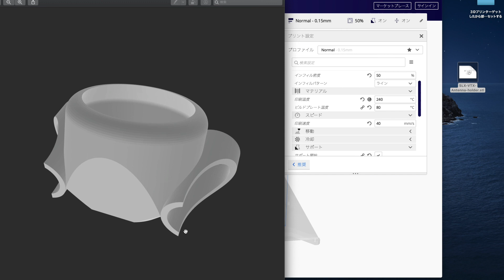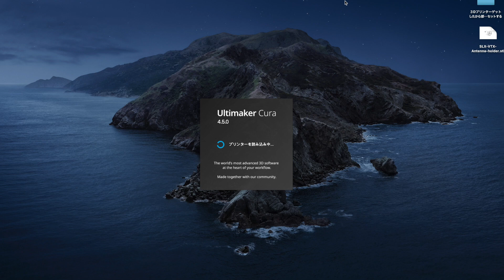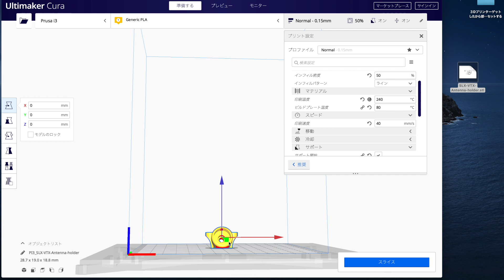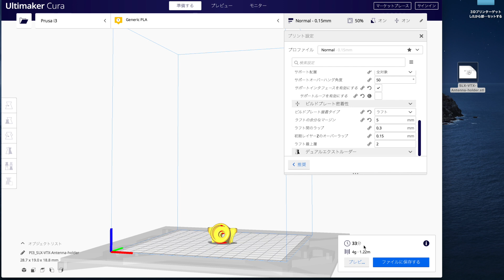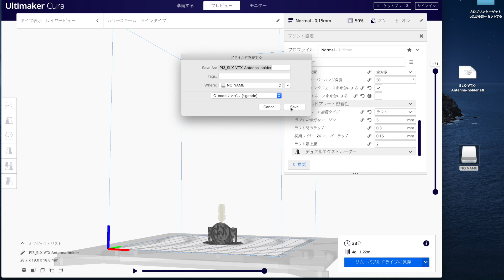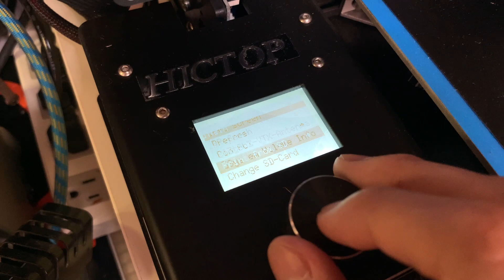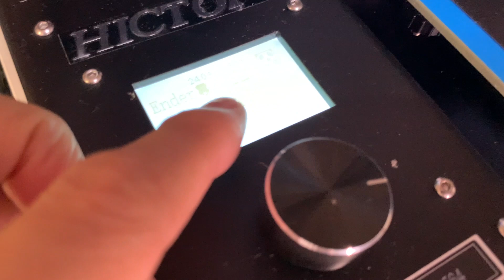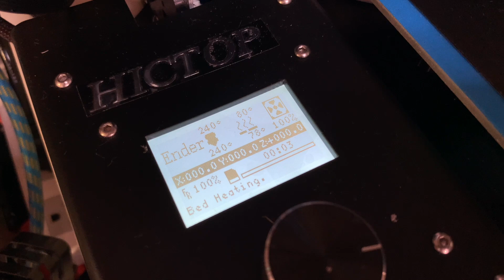３Dプリンターでドローンパーツ作ってみた！！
いよいよ！３Dプリンター稼働です。これならドローンパーツからRCカーパーツまで何でも作れちゃいます！やった〜！！

3Dプリンター ドローン芸人 STAY HOME